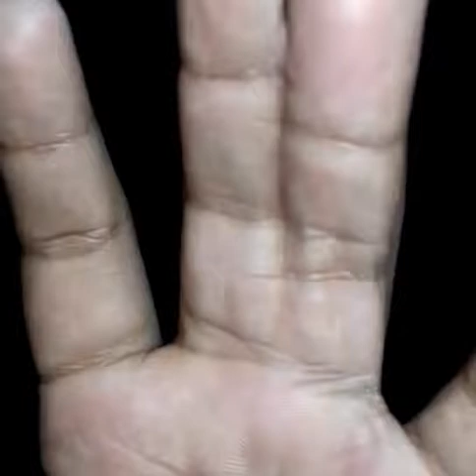According to the player's hand situation, cricket batting gloves are built.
buy thigh pad from Amazon
2 strap black thigh pad
3 strap black and orange
2 strap blue
3 strap blue and orange

Address
TO,
WOODPECKER CRICKET GEAR MANUFACTURER,
1 & 12 city enclave polo ground
(Near Navjivan School)
Vadodara, Gujarat PIN - 390001